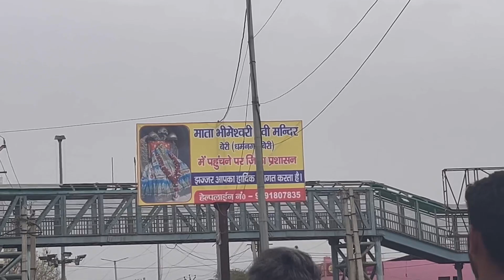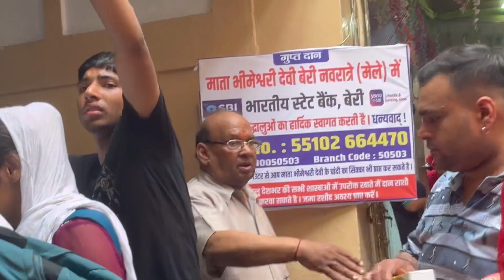Beri vali mata ki saftey k liya lgay commando#navratri